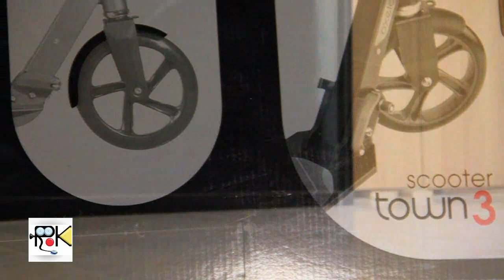Monopattino Town 3. Scooter Town 3.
DOVE ACQUISTARE:

LIONELO LUCA Monopattino pieghevole per Bambini e adulti fino a 100kg, Regiolable e leggero solo 4kg, Costruzione solida, Ruote 20cm, Ammortizzatori ShockResist, Freno posteriore, Antiscivolo
il #1 più venduto

Dskeuzeew Monopattino Kick con sterzo a 360°, con ruote da 200 mm, in poliuretano, pieghevole, regolabile in altezza, per bambini e adulti, fino a 100 kg

Monopattino acquistato e tirato fuori dall'imballo.
Scooter bought and out of the box.
Sulla confezione c'è scritto fino a 100 kg. Altezza massima 1,85 mt.
Penso sia l'altezza la questione più importante.
On the packaging it says up to 100 kg. Maximum height of 1.85 meters.
I think it's the height of the most important issue.